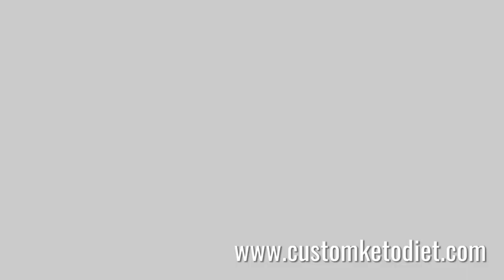How To Cook Keto Grilled Pork Belly with Ssamjang Dipping Sauce | Health Freak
How To Cook Keto Grilled Pork Belly with Ssamjang Dipping Sauce

Keto Grilled Pork Belly with Ssamjang Dipping Sauce - A Flavorful Low-Carb Delight!

Craving a delicious and satisfying keto meal? Look no further than this mouthwatering keto grilled pork belly with ssamjang dipping sauce! This dish is a perfect blend of tender, juicy pork belly and a rich, umami-packed dipping sauce that will tantalize your taste buds.

The star of the show is the succulent pork belly, grilled to perfection with a crispy exterior and a melt-in-your-mouth interior. The secret lies in the marinade, which infuses the meat with a harmonious blend of savory, sweet, and aromatic flavors. Once grilled, the pork belly is sliced into bite-sized pieces, making it easy to enjoy every morsel.

Complementing the grilled pork belly is the ssamjang dipping sauce, a Korean condiment bursting with bold and complex flavors. This sauce combines fermented soybean paste, gochujang (Korean chili paste), garlic, green onions, and a touch of sweetness, creating a tantalizing harmony of spicy, savory, and slightly sweet notes.

To elevate the experience, serve the keto grilled pork belly with ssamjang dipping sauce alongside a platter of fresh lettuce leaves, sliced cucumber, and other low-carb vegetables. Simply wrap a piece of the tender pork belly and a dollop of the flavorful sauce in a crisp lettuce leaf, and enjoy a bite that perfectly balances richness, heat, and freshness.

Whether you're a seasoned keto enthusiast or simply looking for a delicious low-carb meal, this keto grilled pork belly with ssamjang dipping sauce is sure to impress. With its irresistible flavors and easy preparation, it's a dish you'll want to make again and again.

Here is the recipe:

Preparation time: 5 minutes
Cooking time: 15 minutes
🍽 Servings: 1

Ingredients:
100g Pork Belly, cut into 1" steaks
Fresh Lettuce for serving

For the dipping sauce:
1 Tbsp Doenjang (fermented miso paste)
2 tsp Chili-Garlic Paste
1 tsp Sesame Oil
1/2 tsp Erythritol
1 tsp Sesame Seeds
1/2 Tbsp chopped scallions

Procedure:
1) Mix all ingredients for the dipping sauce.
2) Grill pork belly for 7-10 minutes per side.
3) Serve pork with fresh lettuce and dipping sauce on the side.